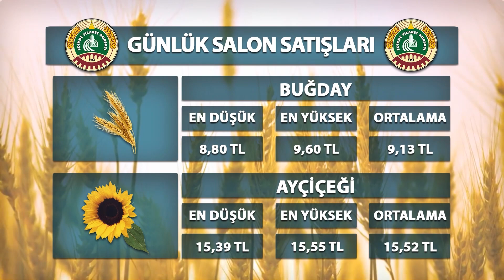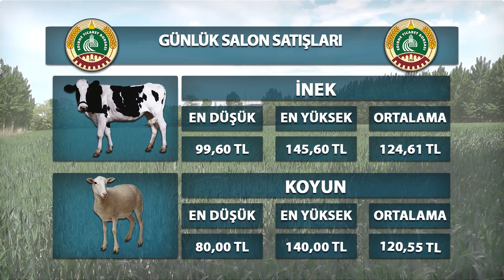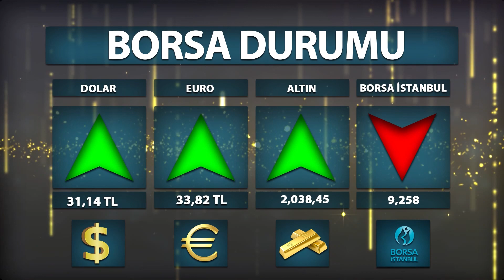27 02 2024 ETV ANAHABER BÜLTENİ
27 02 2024 ETV ANAHABER BÜLTENİ